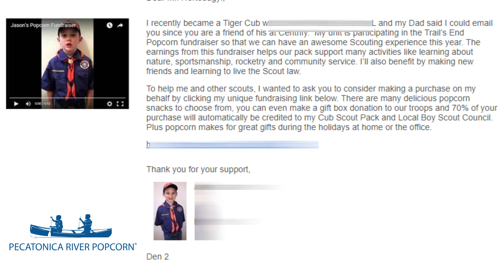Popcorn Fundraiser: People Buy A Story Not Products?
Selling popcorn is a key way that many Boy Scouts of America Cub Scout Packs and Scouts BSA Troops fund their activities. This is video 4 in a series of 7 videos, and  I walk you through how to create your personal story which will become the basis of your sales pitch.

If you want to connect, check me out on LinkedIn